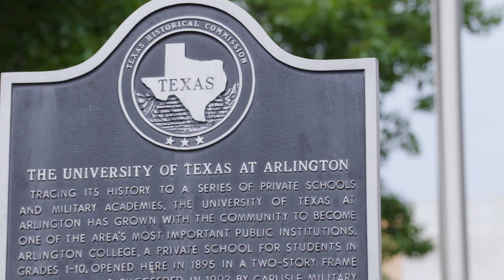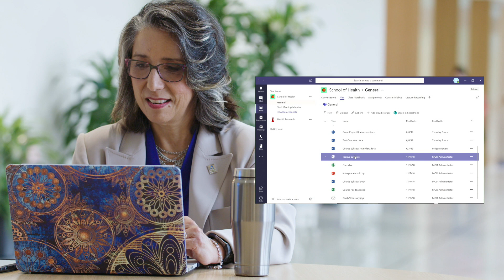A University's Journey from Many Tools to a Single Collaboration Platform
By consolidating several tools into one, UT Arlington’s IT department has succeeded in driving down costs, increasing security, and improving the quality of their service. Looking ahead, IT can now focus more on the success of the entire campus community, who are now all connected through a simple, integrated technology experience.

For more about Microsoft Education, our technology, and our mission,